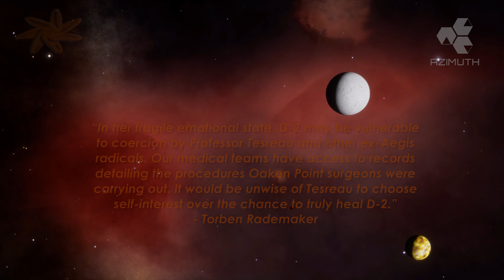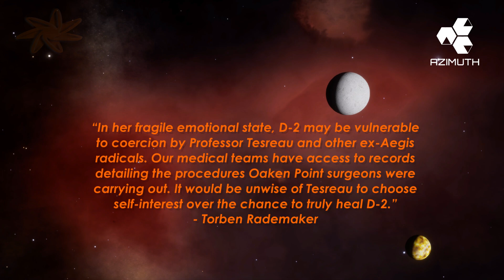11 Oct 3308: A "No" to Azimuth from D-2 (Elite Dangerous)